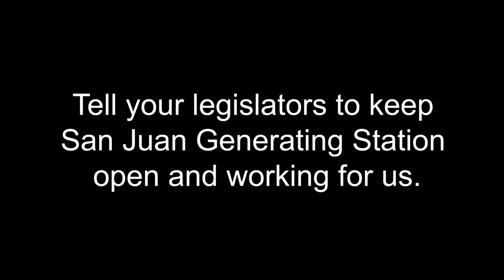PNM's plan will cause job losses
These job losses will hurt workers and their families.  You can help.